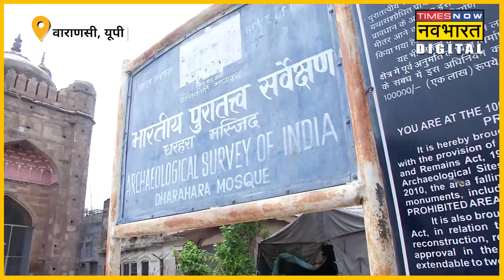Gyanvapi के बाद धरहरा मस्जिद को लेकर बढ़ा विवाद, हिंदू पक्ष ने कोर्ट में डाली याचिका | Hindi News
ज्ञानवापी के बाद धरहरा मस्जिद को लेकर बढ़ा विवाद। हिंदू पक्ष ने उठाई धरहरा मस्जिद में दर्शन पूजन की मांग। हिंदू पक्ष के लोगों ने वाराणसी कोर्ट में डाली याचिका। 4 जुलाई को होगी धरहरा मस्जिद पर सुनवाई।